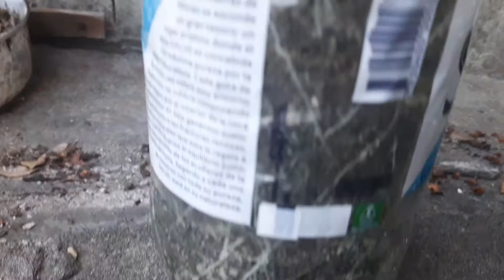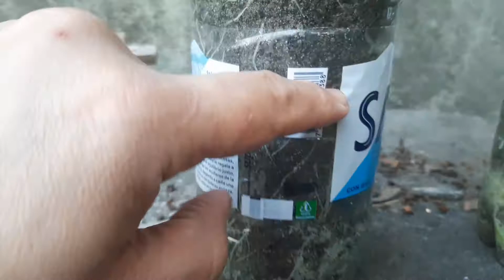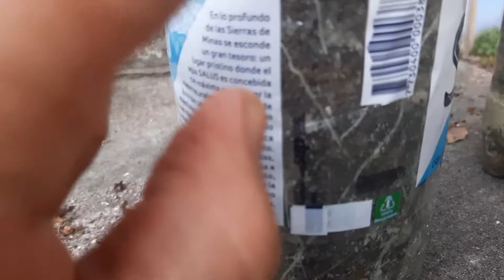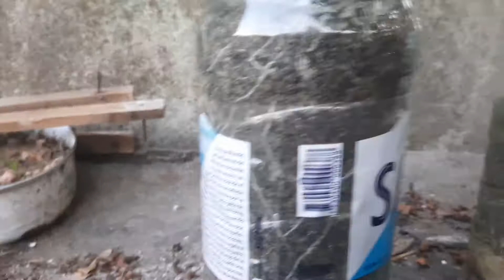lahuertaorganica.com : ¿por qué laborear en hondo los suelos?. ¿Por qué usar recipientes profundos?.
Hola.
En este vídeo se presenta la justificación de porque laborear lo más propfundo posible un suelo y de usar recipientes, como bidones, cajones y otros, para lograr el mayor desarrollo de las raíces de una planta.
Gracias.
Ing. Javier Núñez.